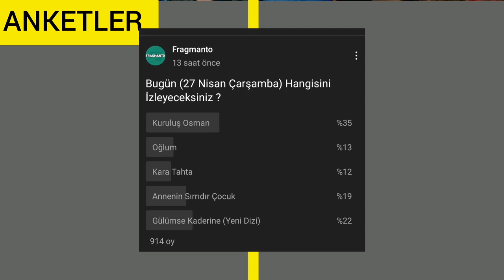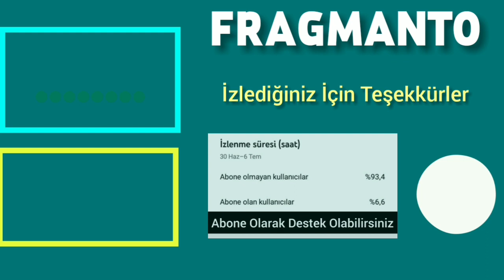27 Nisan 2022 Çarşamba Reyting Sonuçları | Gülümse Kaderine'den Ortalama Başlangıç